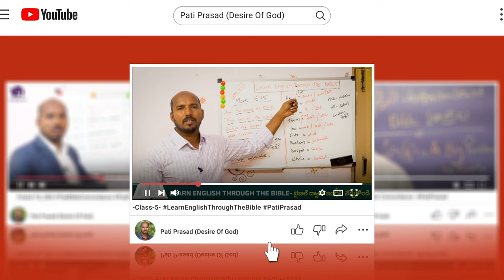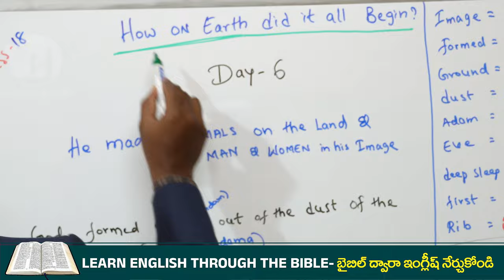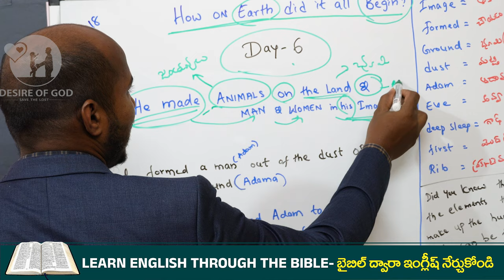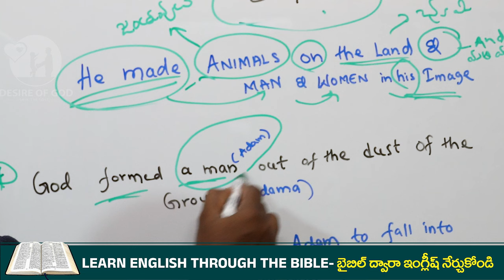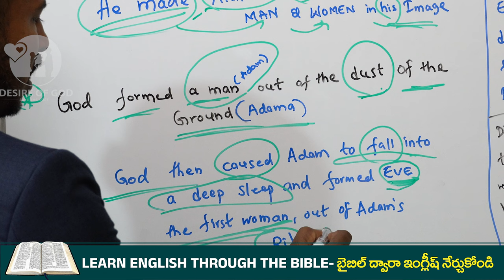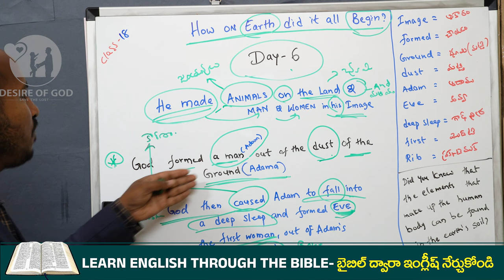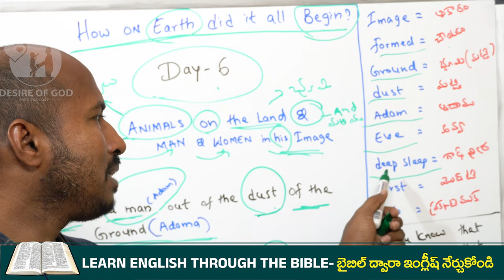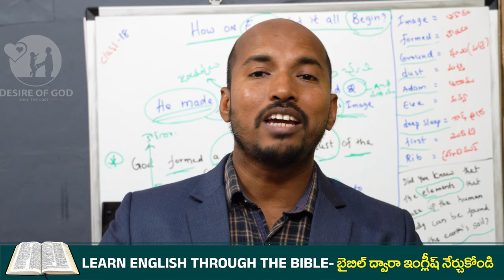బైబిల్ ద్వారా ఇంగ్లీష్ నేర్చుకుందాం || Learn English Through The Bible || Class 18